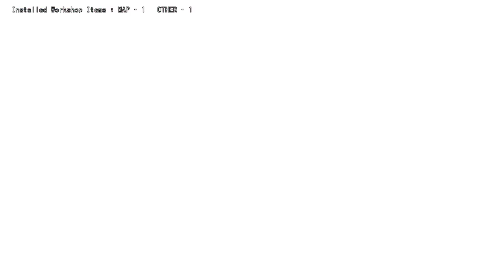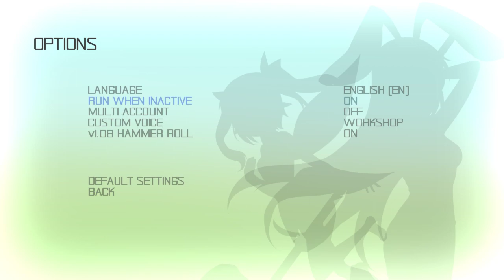imagine a library but the books are actually deadly spikes